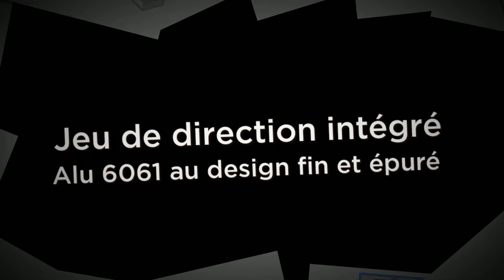Jeu de direction UrbanArtt